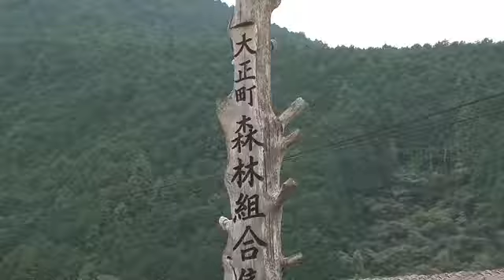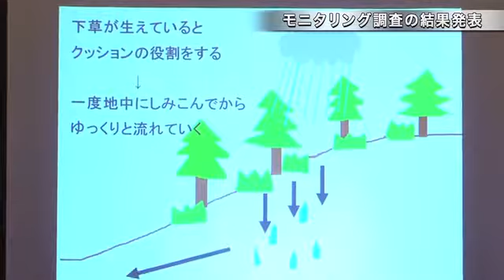結の森プロジェクト（２）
四万十高校の学生たちによる植生調査の結果発表や、大正森林組合と行っている間伐材の有効活用をご紹介します。